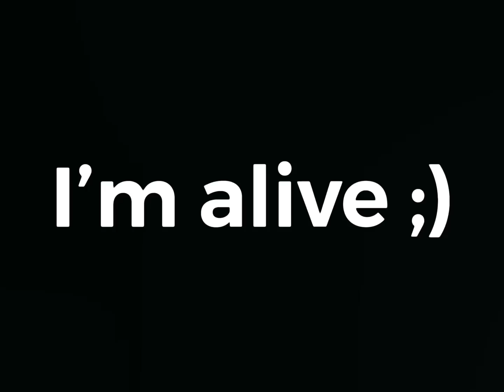I’m still alive :)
I didn’t uploaded any videos after 2 weeks and more days
Because I’m lazy ;)))))))) and i felt some boring moods about geometry dash..
(I’m now crazy on minecraft)
(I play minecraft 7 hour every day lol 😂)
I will play some of gd.. soon
Thanks for waiting for me and sorry for waiting for me :)
Hope you see you soon :) bye